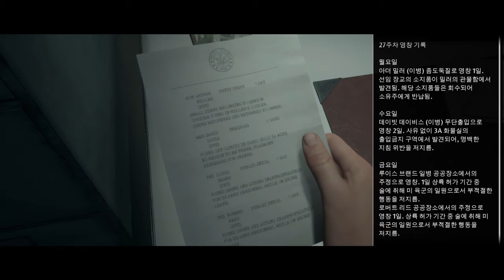The Dark Pictures Anthology: Man of Medan - Prologue Chapter & Opening Credits